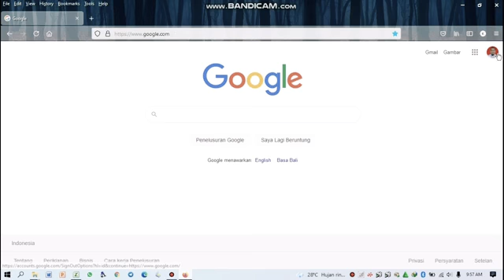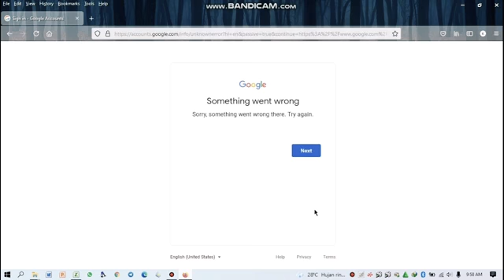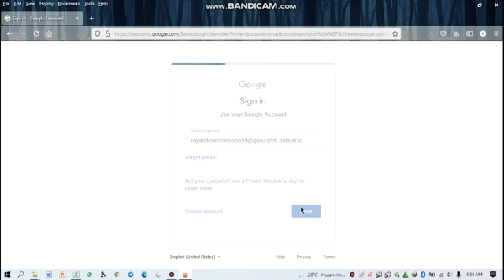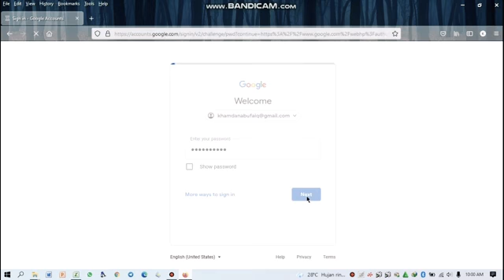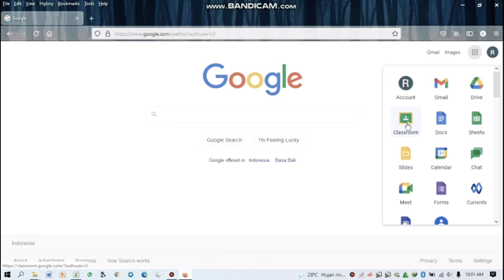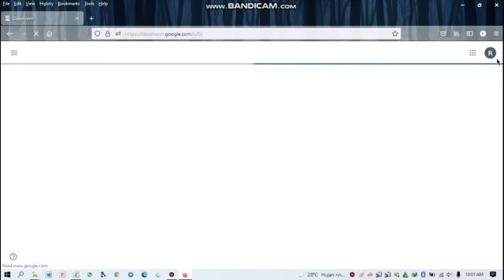Login menggunakan akun belajar.id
Dasar pemahaman akun google pribadi dan belajar.id